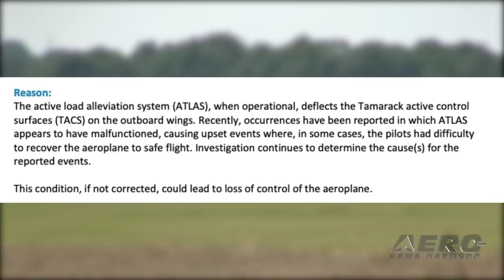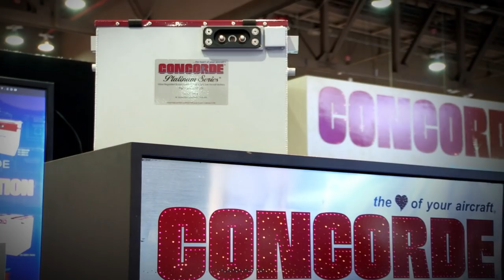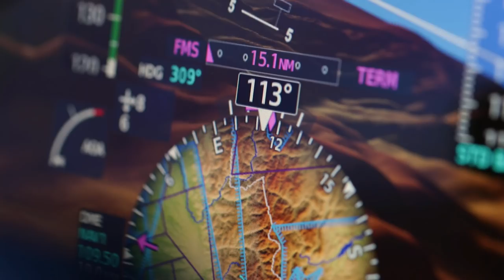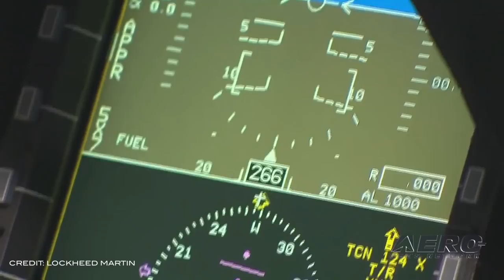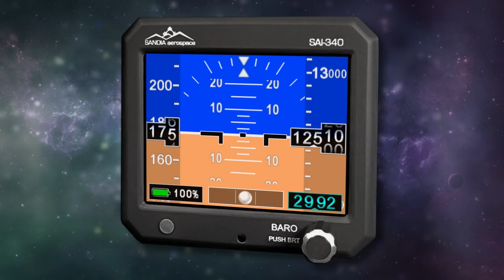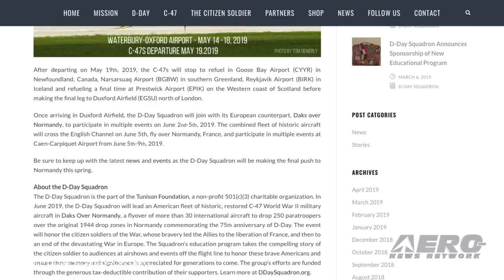Airborne 04.26.19: Tamarack Emergency AD, Tree Landing, D-Day Squadron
Also: Skydiver's Lost & Found, Sikorsky S-70 Training, F-16 Production Line, Commercial Drone Delivery

EASA has issued an emergency AD for Cessna Citation jets with Tamarack ATLAS active winglets installed. According to the AD (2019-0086-E), the active load alleviation system (ATLAS), when operational, deflects the Tamarack active control surfaces (TACS) on the outboard wings. Recently, occurrences have been reported in which ATLAS appears to have malfunctioned, causing upset events where, in some cases, the pilots had difficulty to recover the airplane to safe flight. Investigation continues to determine the cause(s) for the reported events. This condition, if not corrected, could lead to loss of control of the airplane. There are off-airport landings... and there are REALLY off-airport landings. The 78-year-old pilot of a Piper PA-18 Super Cub escaped injury when the plane developed engine problems during a flight in Idaho and settled in the top of a 60-foot-tall giant white fir. The pilot took off from Challis and was intending to land at McCall Airport when the engine began to lose power. The Valley County Sheriff's department said that it was notified at 8:19 p.m. of a SPOT locator beacon activation. At 8:42 p.m., it received notice of an emergency position radio beacon. The pilot also called 911 to report that he’d crashed into a tree. The D-Day Squadron has announced the starting point for the Squadron’s journey to Europe over the original "Blue Spruce" route  to commemorate the 75th anniversary of the Invasion of Normandy. Aircraft will depart from Waterbury-Oxford Airport in Oxford Connecticut on May 19th 2019, but there will be a full week of activities to kick off this event, including a special Squadron flyover of the Statue of Liberty. All this -- and MORE in today's episode of Airborne!!!